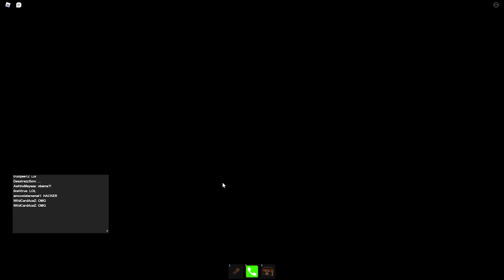Roblox Exploiting - Da Hood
After some unfortunate circumstances I am BACK

Credits:
FE Scripts: Harkinian & Moon & BUFF HORSE
The hecking creator of Da Hood Modded
My mom for creating me
My dad for also creating me
uh idk maybe god for creating me possibly?
and viewers like you!